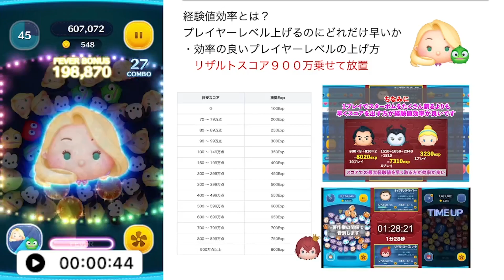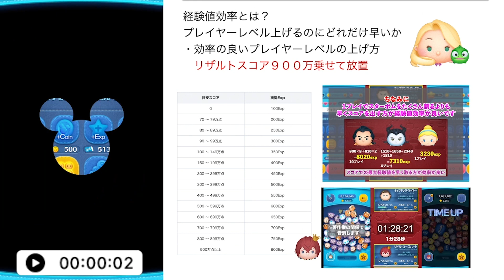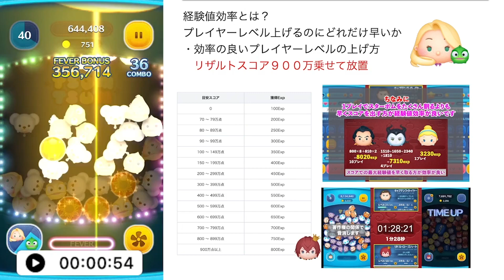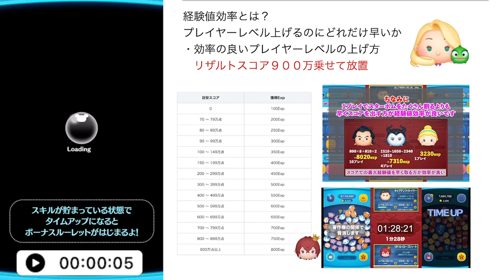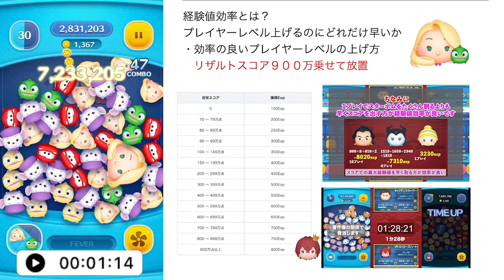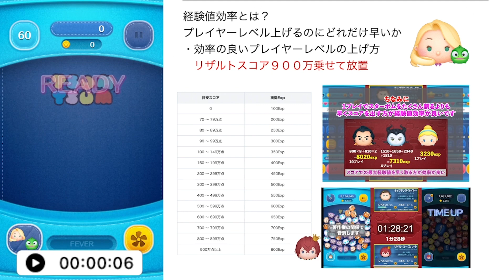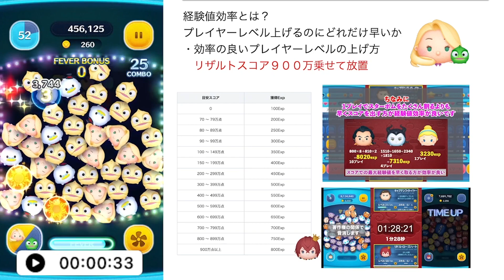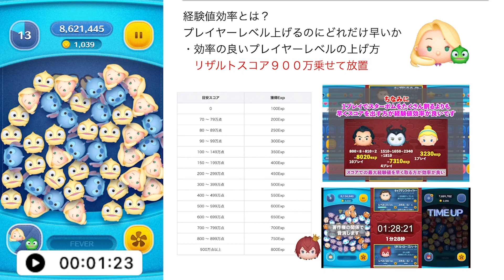【ツムツム】経験値効率は何位？ラプンツェル&パスカルはすごいのか